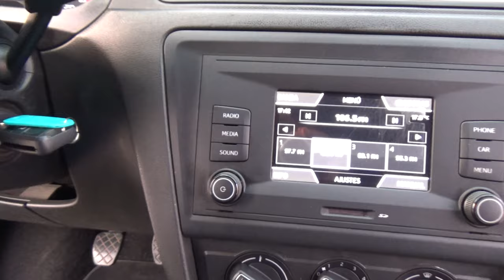Seat / Toledo/ 2019 -17568